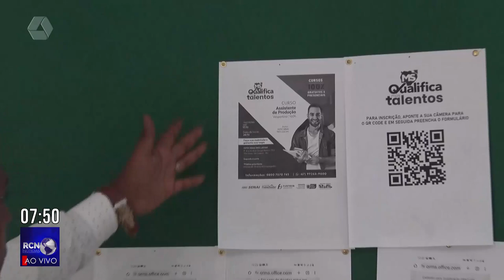Casa do Trabalhador oferta cursos profissionalizantes gratuitos